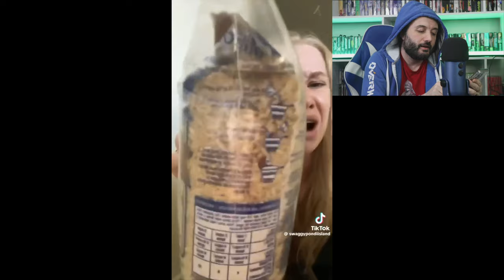Can You Understand the Jamaican Accent? Let's Try!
How tough is this accent? Let's try it!
Links to the original creators

Jamaica (/dʒəˈmeɪkə/ i; Jamaican Patois: Jumieka, [dʒʌˈmʲeːka]) is an island country situated in the Caribbean Sea. Spanning 10,990 square kilometres (4,240 sq mi) in area, it is the third largest island — after Cuba and Hispaniola — of the Greater Antilles and the Caribbean.[11] Jamaica lies about 145 km (90 mi) south of Cuba, and 191 km (119 mi) west of Hispaniola (the island containing the countries of Haiti and the Dominican Republic); the British Overseas Territory of the Cayman Islands lies some 215 km (134 mi) to the north-west.[11]

Originally inhabited by the indigenous Taíno peoples, the island came under Spanish rule following the arrival of Christopher Columbus in 1494. Many of the indigenous people either were killed or died of diseases, after which the Spanish brought large numbers of African slaves to Jamaica as labourers.[11] The island remained a possession of Spain until 1655, under the name Santiago, when England (later Great Britain) conquered it and named it Jamaica. It became an important part of the colonial British West Indies. Under Britain's colonial rule, Jamaica became a leading sugar exporter, with a plantation economy dependent on continued importation of African slaves and their descendants. The British fully emancipated all slaves in 1838, and many freedmen chose to have subsistence farms rather than to work on plantations. Beginning in the 1840s, the British began using Chinese and Indian indentured labour to work on plantations. The island achieved independence from the United Kingdom on 6 August 1962.[11]

With 2.8 million people,[12][13] Jamaica is the third-most populous Anglophone country in the Americas (after the United States and Canada), and the fourth-most populous country in the Caribbean. Kingston is the country's capital and largest city. The majority of Jamaicans are of Sub-Saharan African ancestry, with significant European, East Asian (primarily Chinese), Indian, Lebanese, and mixed-race minorities.[11] Due to a high rate of emigration for work since the 1960s, there is a large Jamaican diaspora, particularly in Canada, the United Kingdom, and the United States. The country has a global influence that belies its small size; it was the birthplace of the Rastafari religion, reggae music (and associated genres such as dub, ska and dancehall), and it is internationally prominent in sports, most notably cricket, sprinting and athletics.[14][15][16][17] Jamaica has sometimes been considered the world's least populous cultural superpower.[18][19][20][21]

Jamaica is an upper-middle income country[17] with an economy heavily dependent on tourism; it has an average of 4.3 million tourists a year.[22] The country performs favourably in measures of press freedom, democratic governance and sustainable well-being. Jamaica is a parliamentary constitutional monarchy with power vested in the bicameral Parliament of Jamaica, consisting of an appointed Senate and a directly elected House of Representatives.[11] Andrew Holness has served as Prime Minister of Jamaica since March 2016. As a Commonwealth realm, with Charles III as its king, the appointed representative of the Crown is the Governor-General of Jamaica, an office held by Patrick Allen since 2009.